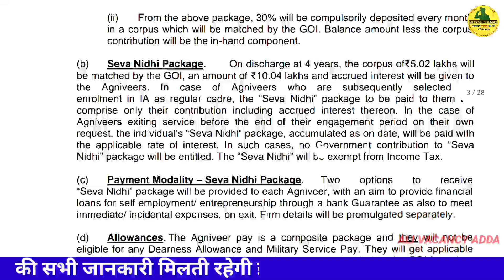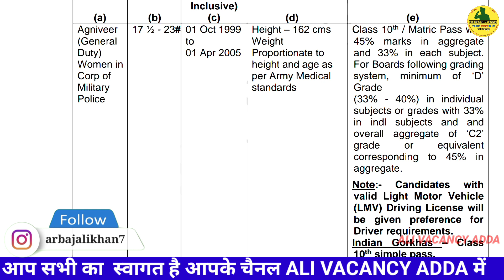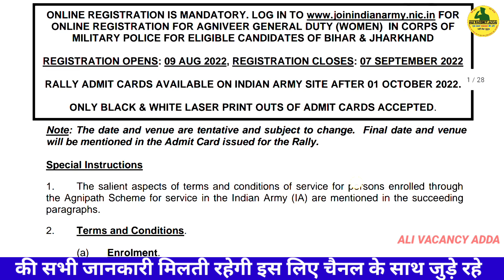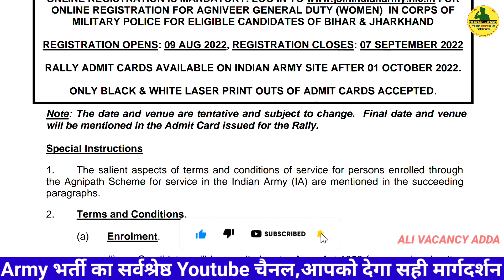Girl Agniveer Army Online Form 2022 | दानापुर सेंटर महिला आर्मी भर्ती | Women Millitry Police online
RECRUITING OFFICE (HEADQUARTERS): DANAPUR
ARMY RECRUITMENT RALLY (FOR WOMEN IN CORPS OF MILITARY POLICE) UNDER
AGNIPATH SCHEME AT RECRUITMENT RALLY GROUND OF HEADQUARTERS
RECRUITING ZONE (BIHAR & JHARKHAND), NEAR CHANDMARI,
DEFENCE COLONY, DANAPUR CANTT ON 26 OCT 2022
ONLINE REGISTRATION IS MANDATORY. FOR
ONLINE REGISTRATION FOR AGNIVEER GENERAL DUTY (WOMEN) IN CORPS OF
MILITARY POLICE FOR ELIGIBLE CANDIDATES OF BIHAR & JHARKHAND
REGISTRATION OPENS: 09 AUG 2022, REGISTRATION CLOSES: 07 SEPTEMBER 2022
RALLY ADMIT CARDS AVAILABLE ON INDIAN ARMY SITE AFTER 01 OCTOBER 2022.

Bihar& JharkhandGirlAgniveer_FromOnline
झारखंडGirl_Agniveer_Online Form 2022
महिला आर्मी भर्ती 2022 | आर्मी महिला अग्निवीर भर्ती 2022 | असम महिला आर्मी 2022 |

agniveer scheme,agniveer army,agniveer salary,agniveer indian army,agniveer yojana,girls can apply for agnipath scheme,agniveer

tour of duty latest news,tour of duty
Age limit for girl Agniveer scheme,Agniveer Army girl bharti 2022,Women army tour of duty online,How to girl
agneepath_scheme_for_army_recruitment,agneepath

Thanks For Choosing This Video 🤝